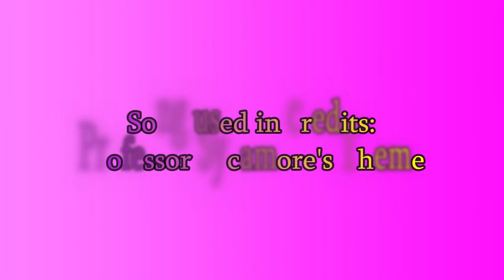Magi Girls - K/DA Popstars (Short Version) [MMD]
K/DA is growing very popular over the months.  So some folks have uploaded Motion Data based on the dance they performed in their Music Video, made by the folks behind League of Legends.  This Motion Data, which I've asked my models, AKA my performers to dance to, is one of them.  Huge shout out to Ellie for making this short and sweet motion.  If you like what you see, you know what to do.